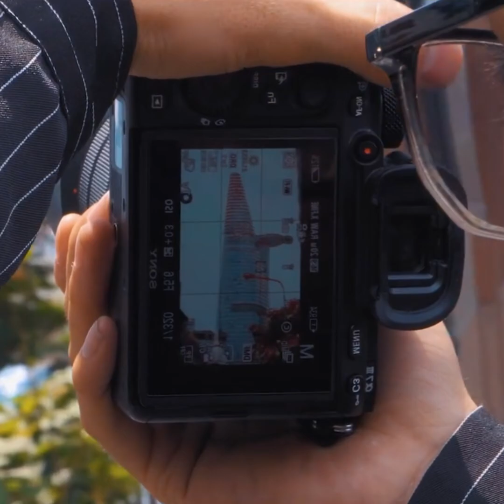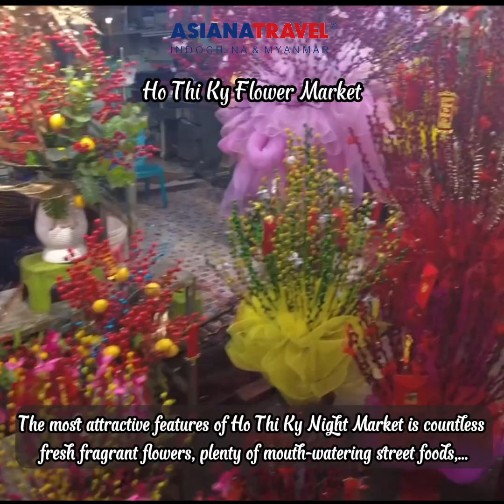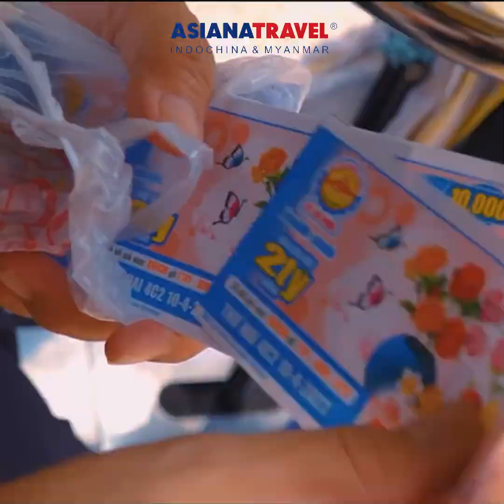🤩Exploring Saigon Flower Markets: A Fascinating Destination for Flower Enthusiasts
⌛Saigon has experienced many years of ups and downs of war and development such as dancing in recent years. Most tourists traveling to Vietnam always add Saigon to their bucket list. Travelers’ impressions when they come to the 300-year-old city are the abundance of delicious street foods and the millions of motor bikes zooming around the city.

🌺Flower markets are rare places that uphold the characteristics of the old Saigon. Saigon people are as warm and simple as the flowers which they are holding for a more beautiful life. The bustling, busy but brilliant markets have made many passionate travelers forget the way home.

🥰Join us on an unforgettable journey through the heart and soul of Vietnam, the captivating country.